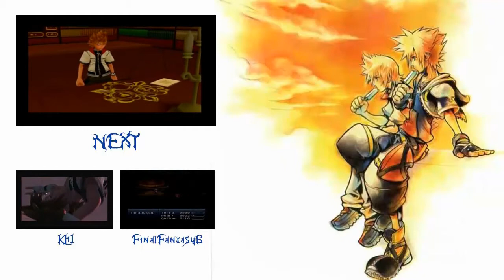Let's Play Kingdom Hearts II (7): To The Mansion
Everyone is pushing me around! HAYNER, PENCE, OLETTE!